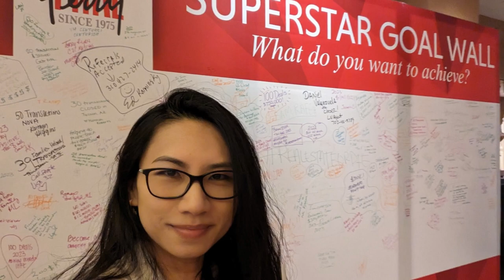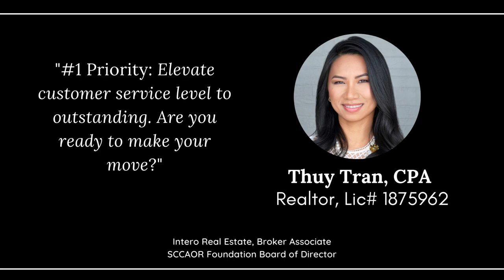🎉🎊 Mike Ferry Recreational Retreat ❤️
🎉🎊 I had an amazing time at the Mike Ferry Retreat in Las Vegas! It was such an incredible experience❗️❤️

🎉🎊 The speakers were fantastic! They shared so much valuable information and I came away with a ton of new ideas❗️

🎉🎊 I loved the networking opportunities! I met so many great people and made some really valuable connections❗️

🎉🎊 The one-on-one coaching sessions with Mike Ferry himself were simply amazing! He gave me some great advice and I can't wait to put it into action❗️

🎉🎊 The retreat was so well-organized and the staff was absolutely fantastic! They made sure everything ran smoothly and were always there to help❗️

▶ ABOUT THUY TRAN
Thuy Tran is a Broker & licensed Real Estate Agent at Intero Real Estate. She is based in San Jose California and help home buyers and home sellers around the Bay Area.
🏆 Ranked Top 15% Realtor on Homesnap
🏆 Top Producer Quarter 1 in Intero Real Estate
🏆 Top Producer Quarter 2 in Intero Real Estate

🤫 FREE Home Valuation Session
⚙️ FREE Tips About Getting the Right Lender
🚀 FREE Session about the latest MARKET UPDATE
🏆 FREE Home Comps/CMA/Comparable Market Analysis